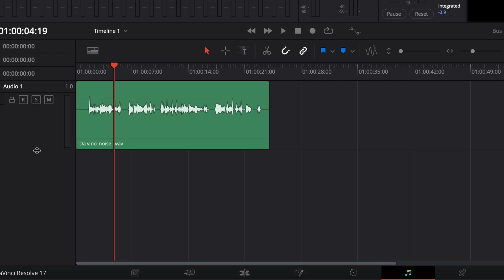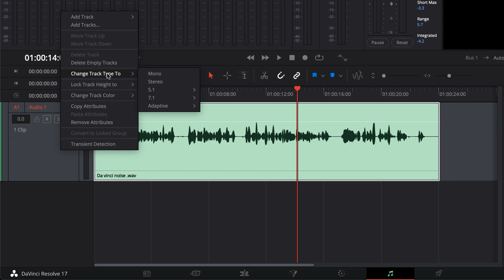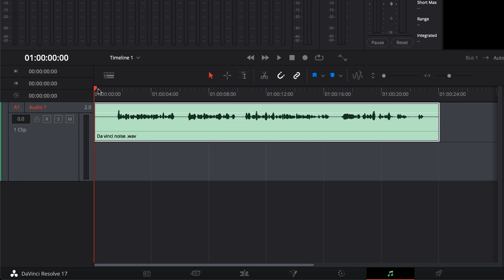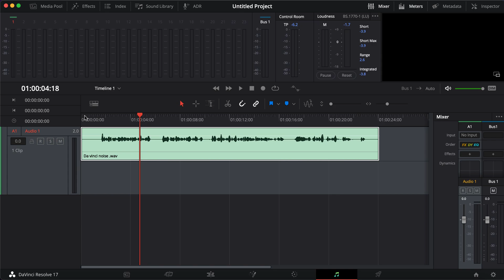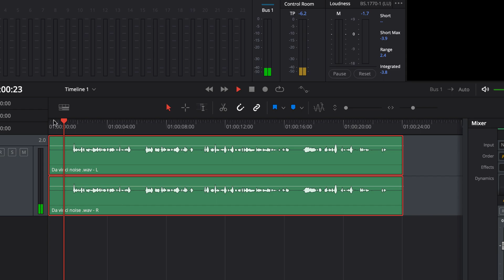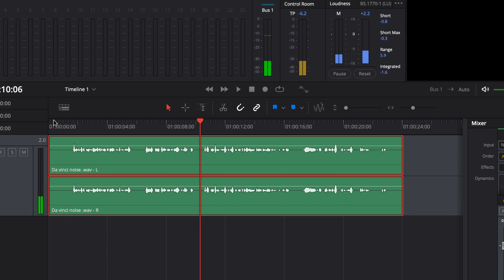FIX Only Left channel Audio and convert Mono to stereo in DaVinci Resolve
Fix only Left channel Audio and convert Mono to stereo in DaVinci Resolve. Sometimes you will hear sound only on the left channel or the track sound does not match after importing into DaVinci Resolve. I have shown how to convert a mono track to a stereo track in DaVinci.

Also the fix for when you have sound only in one channel in DaVinci Resolve